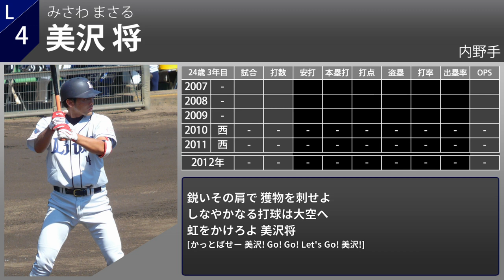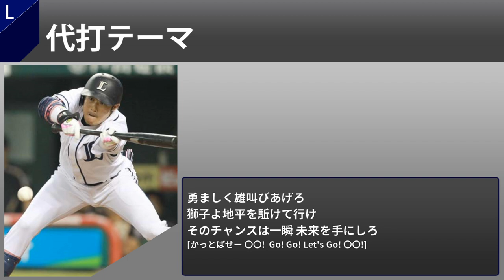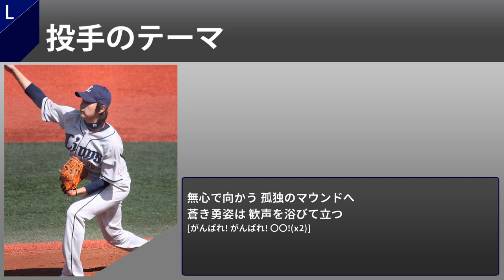2012年 埼玉西武ライオンズ 選手別応援歌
72勝63敗9分 勝率.533(2位)
監督:渡辺 久信(5年目)

20"12"年です、紛らわしかったらごめんなさい
今後に向けての試作も兼ねた動画です。
本格的に野球を見始めた年の贔屓ということで思い入れもあり動画投稿を始めたばかりの頃に同じ題材の動画を作ったことがあったり…

ヘルマンの字幕は調整した時にずれちゃいました